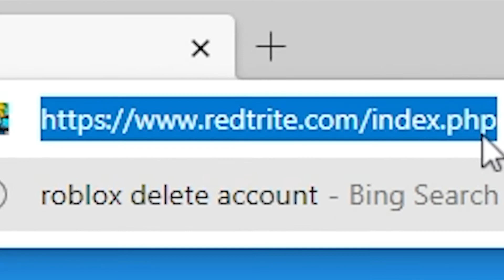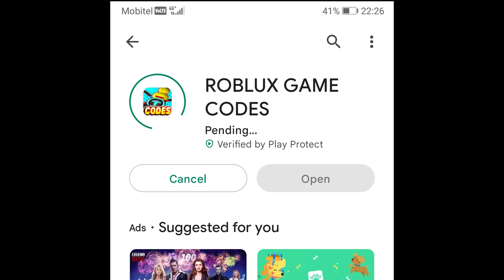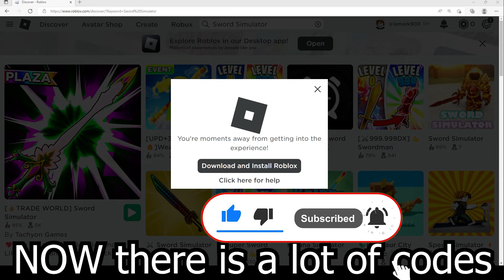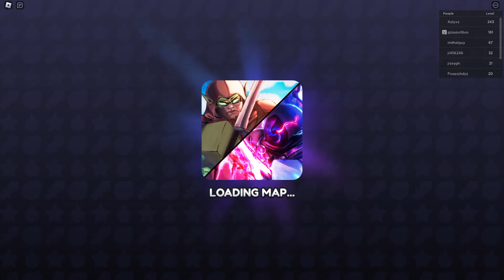2022 ALL SECRET CODES Roblox [💰TRADE WORLD] Sword Simulator By Tachyon Games, NEW CODES, ALL WORKING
In today's video I show you guys an updated list of all working, secret and new codes for [💰TRADE WORLD] Sword Simulator By Tachyon Games in 2022! Make sure you watch till the end and enjoy!